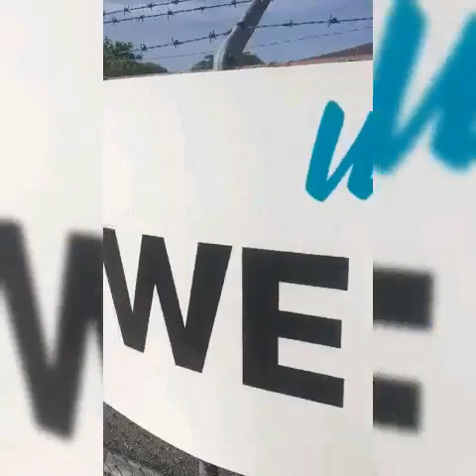BEACH VLOG- ( TOUR WALK THROUGH HIP STRIP MONTEGO BAY, WE GOT BURIED IN SAND) 💯💙🏊